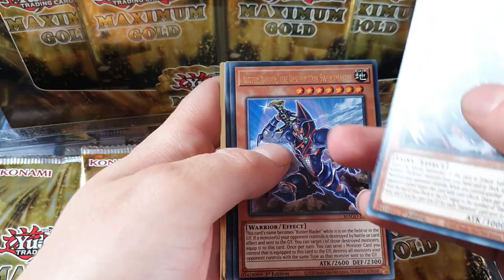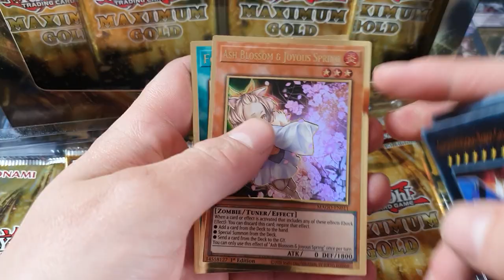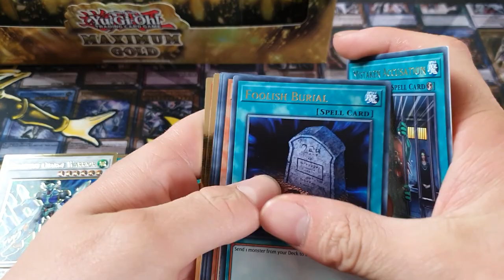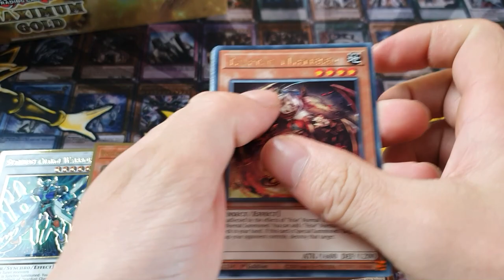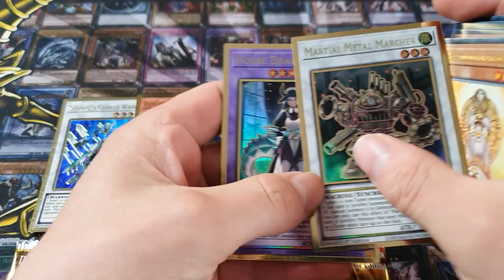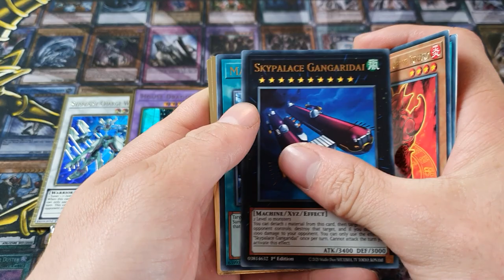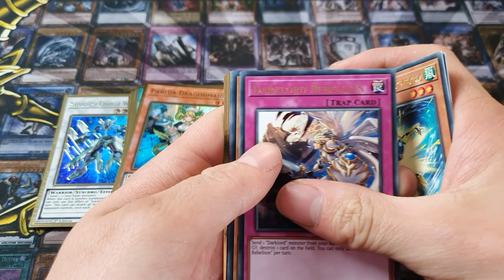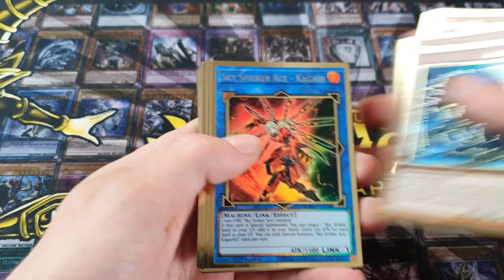Yu-Gi-Oh! MOAR MAXIMUM GOLD!!! GOLD LORD!!!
Welcome to Yugimenz!!! our very own Nathan is opening up some gold for our amazing Subscribers ♥️♥️♥️ Hope you All Enjoy 😁